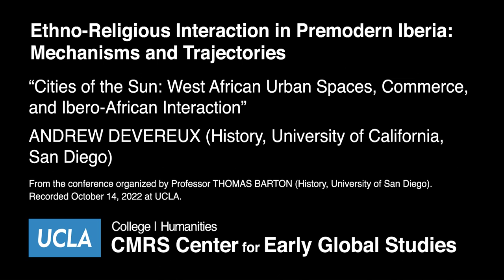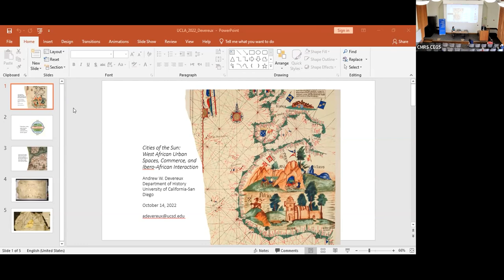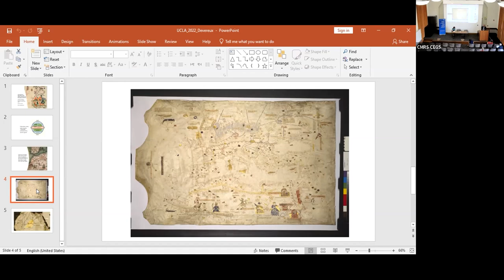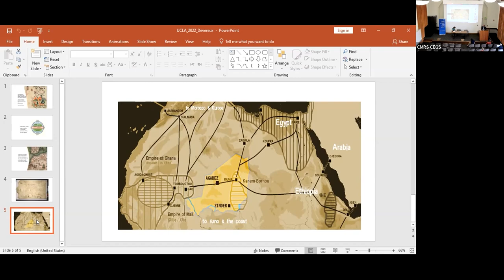ANDREW DEVEREUX - Ethno-Religious Interaction in Premodern Iberia: Mechanisms and Trajectories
“Cities of the Sun: West African Urban Spaces, Commerce, and Ibero-African Interaction” by Professor ANDREW DEVEREUX (History, University of California, San Diego) is part of the conference organized by Professor THOMAS BARTON (History, University of San Diego) and hosted by the CMRS Center for Early Global Studies at UCLA. Recorded October 14, 2022.

With incursions into the Canary Islands from the 1340s on, Iberians came into direct contact with a zone in the southern latitudes whose features and inhabitants lay beyond the traditional European oikumene.  By the mid-fifteenth century Portuguese and Castilian ships plied the waters off Guinea and Sierra Leone, occasionally ascending the African riverine systems and encountering portions of the Sahel and the forest regions lying to its immediate south.

Overlooked by comparison with the arrival of Europeans in the Americas, sub-Saharan Africa also represented a “New World,” in so far as its features, and indeed its very inhabitability, challenged so much of Europeans’ geographical and ethnographic knowledge.

This paper examines ethnographic observations Europeans recorded as they attempted to comprehend the built environment and commercial practices of the societies they encountered in the Canary Islands and West Africa.  These observations were inextricably linked to European ideas about natural law, definitions of “civilization,” and a society’s capacity for self-governance.  Many early European travelers perceived that West African states were linked, through a vast Sahelian and Saharan commercial network, with Alexandria, the Mediterranean, the Red Sea, and the Indian Ocean.  Thus, early European wonder at the novelty presented by Tropical Africa was tempered to some extent by a recognition that the region formed an integral part of Old-World commercial systems.  By contrast, early accounts of the Canary Islands and the Americas portrayed these as true terrae incognitae.

Drawing on fifteenth-century descriptions of commercial exchange with West Africans, I analyze a range of European and edited Arabic sources to argue that European engagement with West African societies diverged from that with the Canary Islands or the Americas due to certain elements of commensurability that rendered West African societies more “legible” to the fifteenth-century Mediterranean interlopers.  In these encounters, West African urban spaces (including, among others, Gao and Timbuktu) were sites of commercial exchange among merchants from many distinct locales, and in this capacity these urban spaces allowed for this commensurability.  In addition to the textual source base, this paper draws on recent archaeological research in order to develop a distinct perspective against which to read the narrative sources produced by European and Arabic writers.